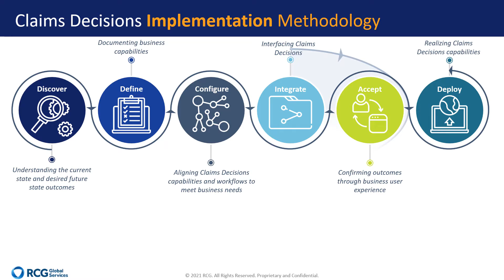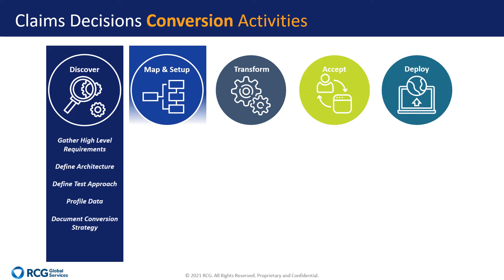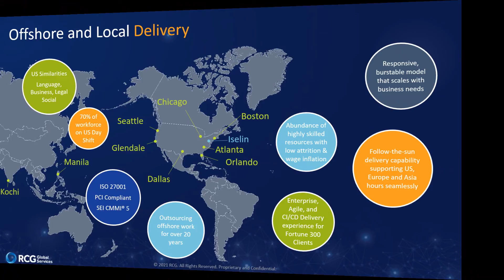RCG Insurity Summit 2021 Claims Video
RCG collaborates with you to understand your current claims adjudication approach, and we build a capability delivery road map considering the company culture and relationships with other third parties.